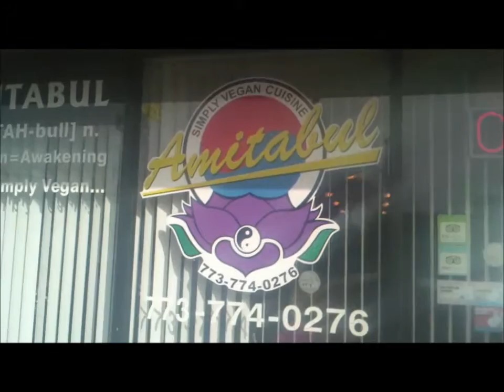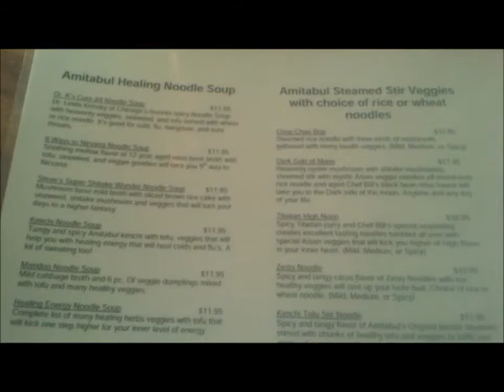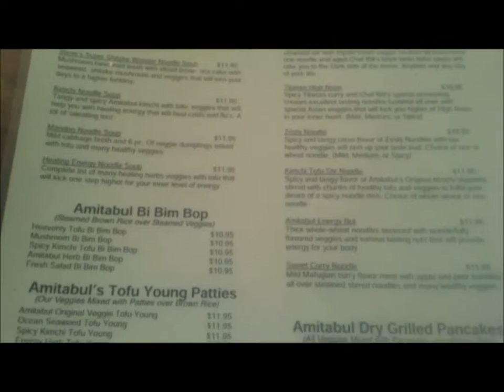Amitabul | Chicago Vegan | Korean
Happened to check HappyCow.net before walking out the door to an appointment and discovered this restaurant not too far from where we were going.  The reviews raved and we just had to try it. Who isn't excited for Vegan Dumplings? I will definitely be going back for the Kimchi Pancakes...Simply Vegan. Simply Amazing.

Konnichiwa こんにちは、my name is Zac. One time, I got really fat. But now, I'm very close to losing 200 pounds.  Follow me as I vlog about how I am able to keep off nearly 200 pounds on my High Carb Low Fat (HCLF) Vegan Diet.

My goal is to help and inspire others making similar lifestyle changes. I especially want to help those who are extremely obese.